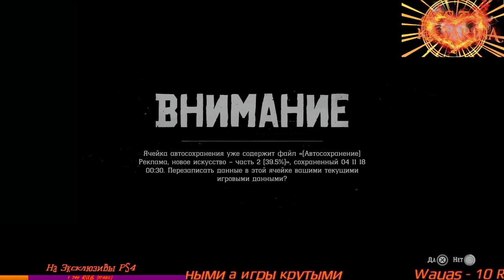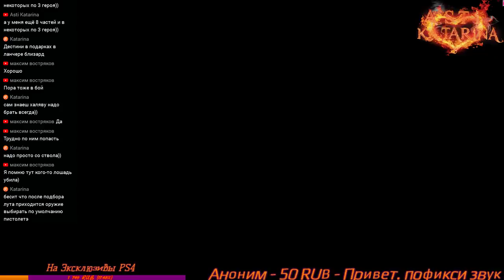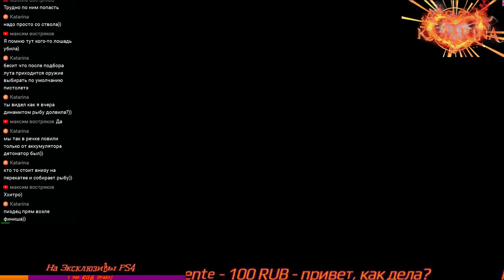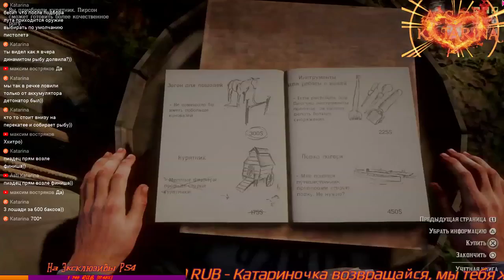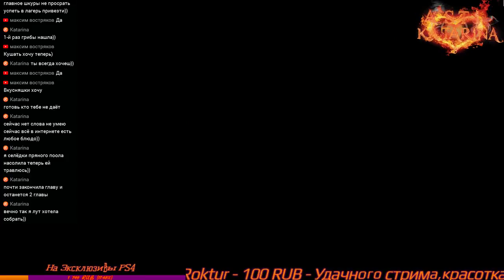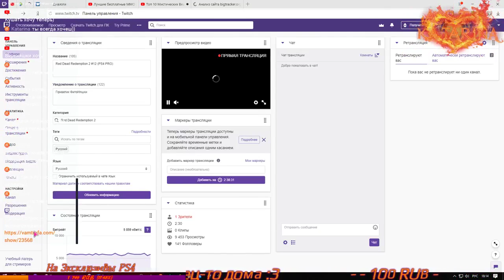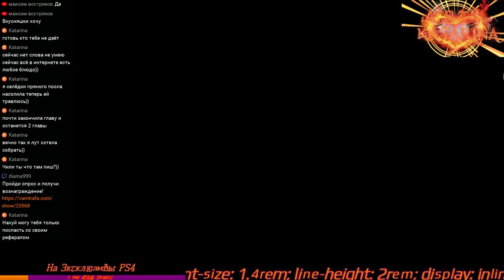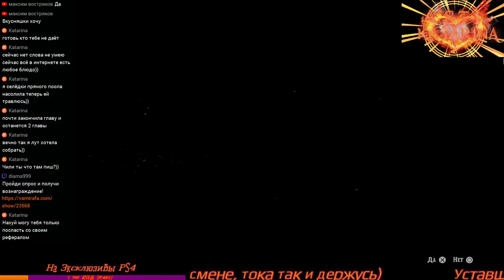Red Dead Redemption 2 #12 (PS4 PRO)